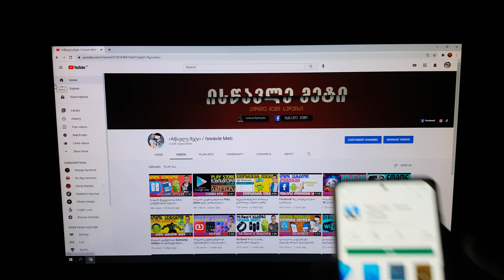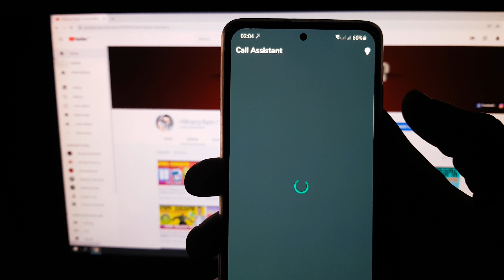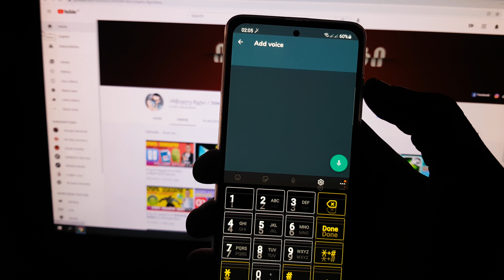როგორ მოვიფიქროთ კონკრეტული ადგილიდან წასვლის მიზეზი